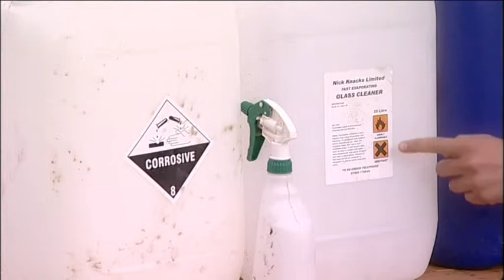Hand car wash - The Inspector Returns Albanian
This video is also available on our YouTube channel in English and Russian.

Poor health and safety standards on hand car wash premises can lead to death or serious physical harm especially if there is a failure to train employees, maintain electrical equipment, identify serious health and safety hazards and control risks. The hand car wash project aimed to establish how well hand car wash premises in Luton and other parts of the East of England Region were complying with health and safety laws and other requirements such as the need for Employers Liability Compulsory Insurance, planning permission and correct discharge of contaminated water.

There are several other videos on our channel regarding Health and Safety at hand car washes.

For further information on the hand car wash project please and click on projects.